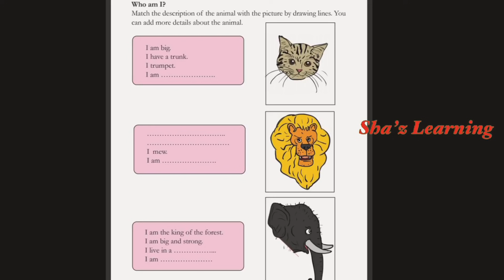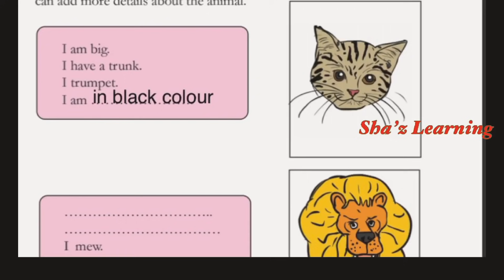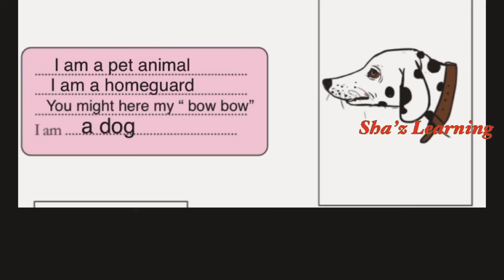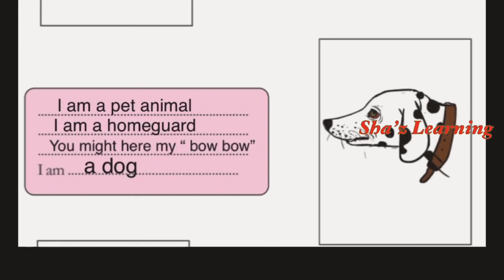STD 3 ENGLISH ANIMALS&SOUNDS/RIDDLES/GIRAFFE/DONKEY/DOG